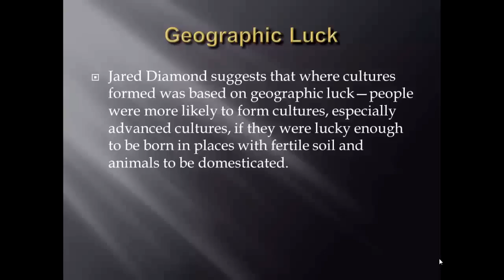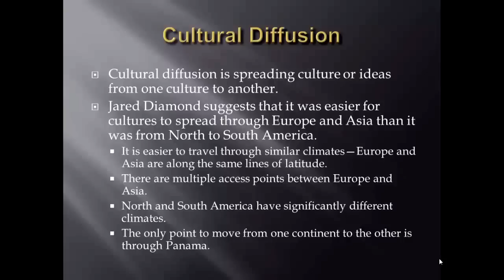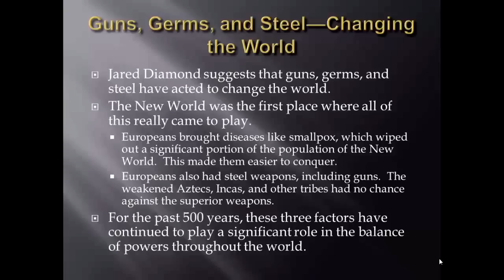GHW Semester 1 Review Guns, Germs, and Steel